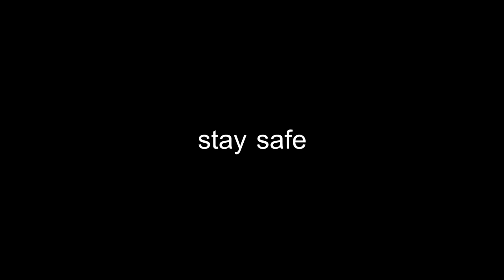Perfectly Cut Screams Minecraft Compilation Part 1